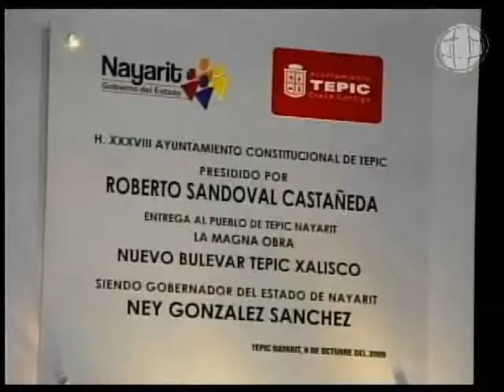GOBER AV. MEXICO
SIGUIENDO SU GIRA DE ANIVERSARIO EL GOBERNADOR DE NAYARIT VISITO EL MUNICIPIO DE XALISCO DONDE ENTREGO OBRAS, REALIZO SU  TRADICIONAL AUDIENCIA Y BENEFICIOS PARA LOS HABITANTES DE ESA REGI DEL ESTADO